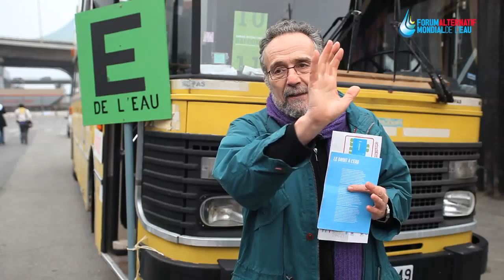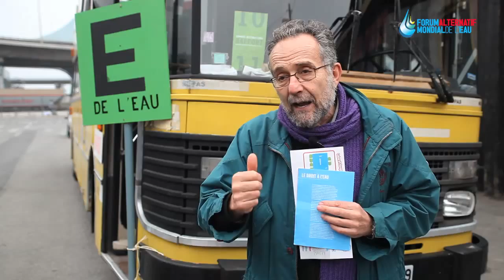Pedro Arrojo - FAME 2012 (ES+EN)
Foro Alternativo Mundial del Agua 2012
World Alternative Water Forum 2012